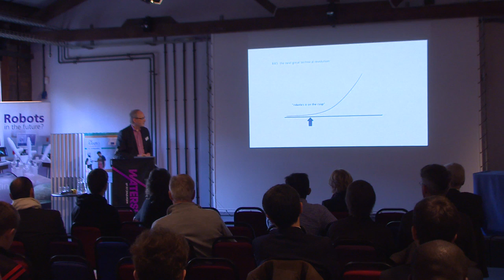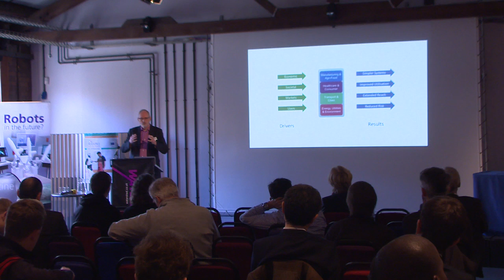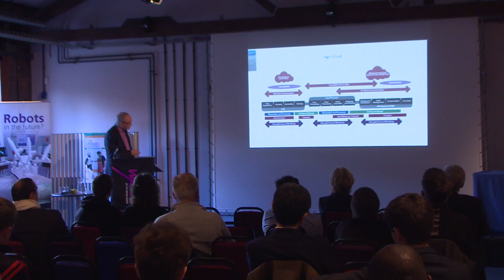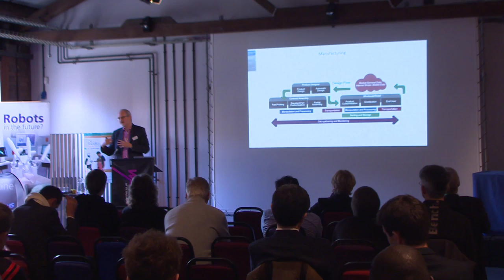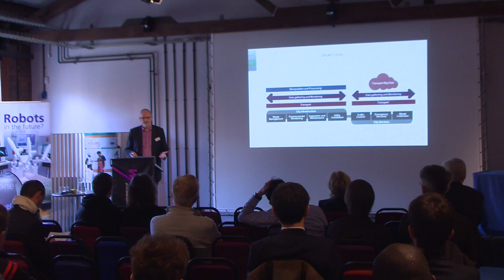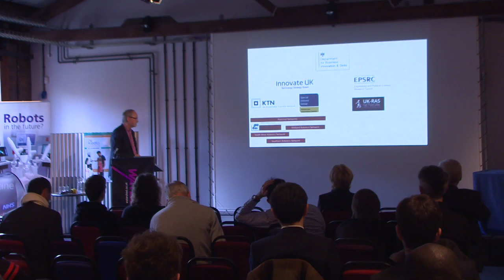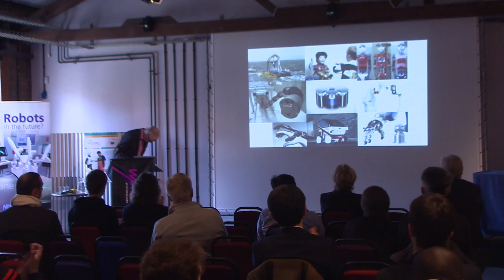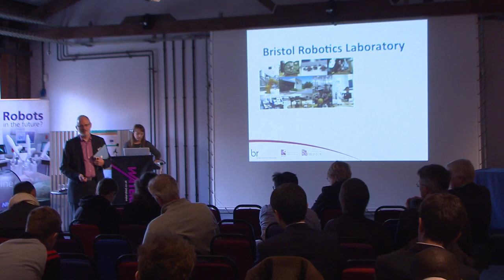David Bissett - Overview of UK Robotics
European Robotics Week 2015 - From Imagination to Market